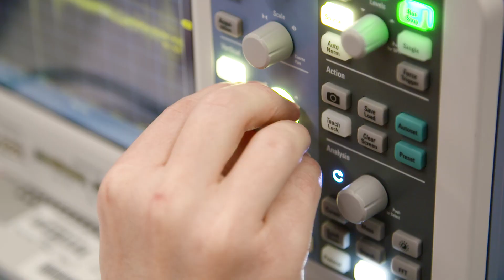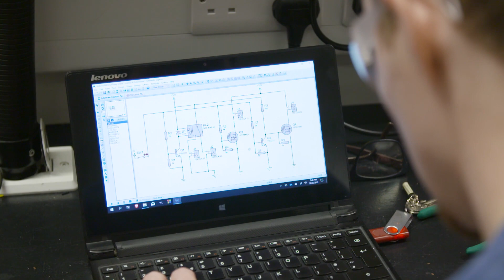Start Your Story at IT Carlow - Conor Fenlon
Everyone’s story starts somewhere. Conor Fenlon is an Electronic Engineering Student and a YouTuber. Start Your Story at IT Carlow